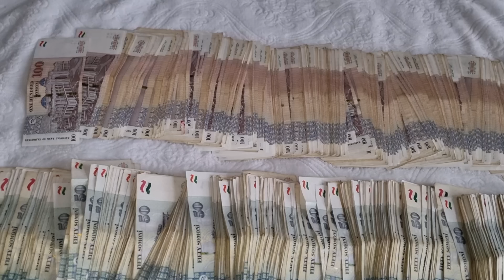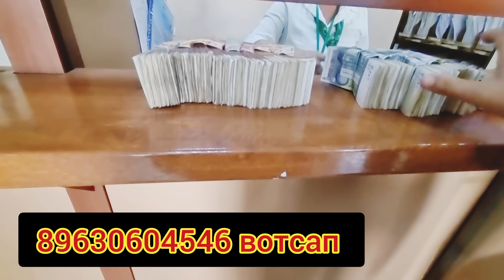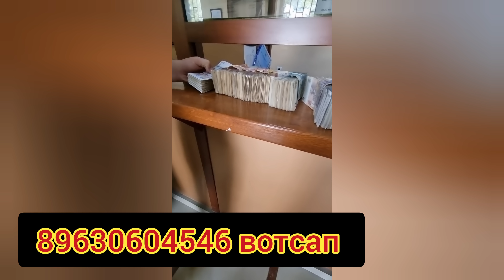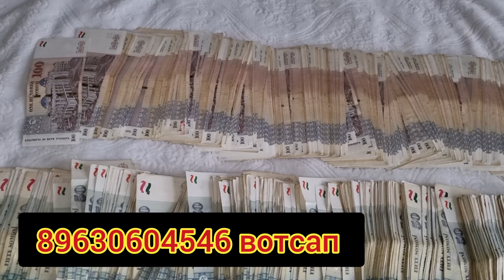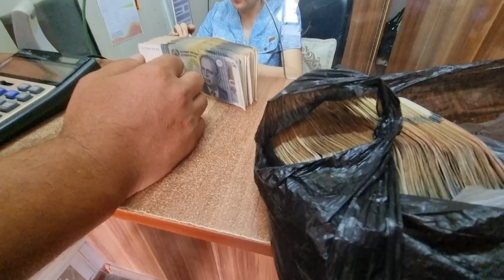ХАЙР ТОЧИКИСТОН🙌😥 САЛОМ РОССИЯ 👋ВОХУРИ МОДАРЧОН БО ДОДАРУМ 😍